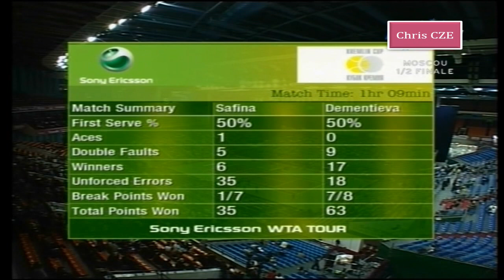Elena Dementieva v. Dinara Safina 2007 Moscow SF highlights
Another unremarkable match on the path to Elena's second T1 title, Dinara hit nearly 40 UE in about one hour, but Elena was solid and had a few good points at net.